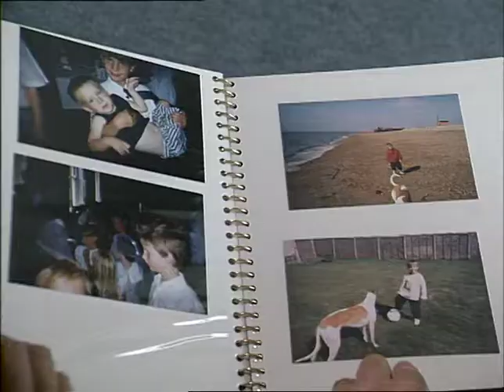TN-90-093-006.m4v | Thames News Archive Footage